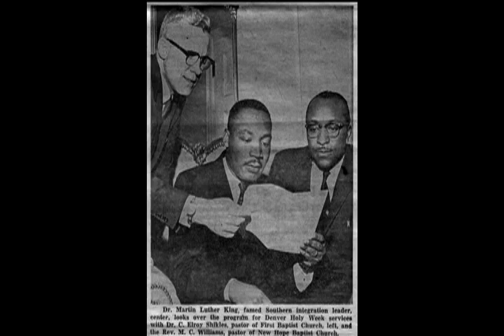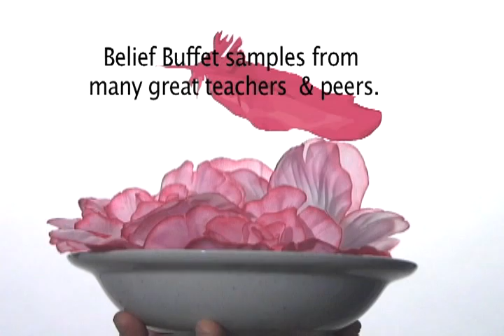What is Belief Buffet? (Dancing Grandpa Remix)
Grandpa dancing starts at 2:40 :D  for BeliefBuffet.com &  HugNation.com